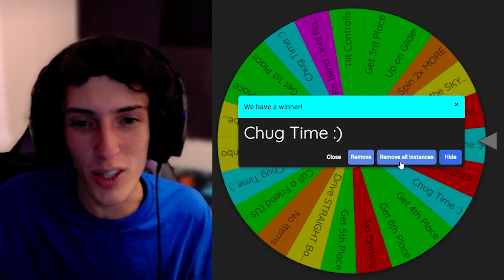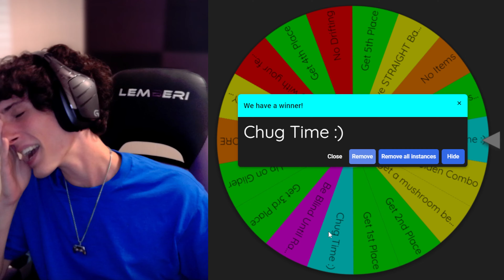I Made a Challenge RANDOMIZER...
Despite Winning my other challenges super quick. I wanted to challenge myself even harder and you wont believe the outcome!
Be on the lookout for my next upload! And thank you all again for sticking around :)